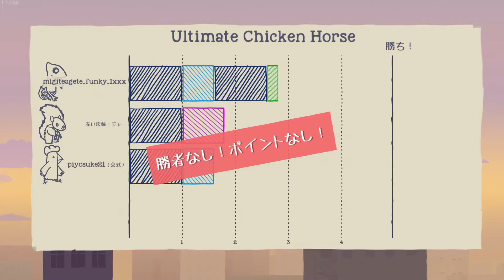【Ultimate Chicken Horse】アルチメット東風平 ＃１ ～プレイしてる側はとても楽しい～ アルティメットチキンホース Ultimate Chicken Horse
これが噂のアルティメットチキンホース…ｗ
ながら見でご覧ください！！ｗ

APEX　エーペックス
BF2042　VALORANT